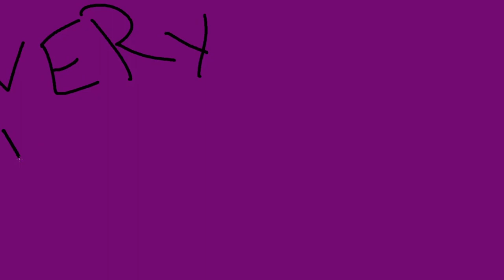Upgrading Legendaries in 9.1 - 260ilvl Cap & Is it going to make Soul Ash (and Torghast) Obsolete?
The leftover news from the 9.1's PTR: The new upgrade system for Legendaries, the addition of a Score-based System for your Torghast runs, some extra alt-friendliness additions to Ve'nari and the Maw as well as additional scaling Anima gains tied to Renown levels, and a few more things are on the plate for today. On a side note, I hate lawn mowers.

0:00 I AM STILL NOT DOING WORLD QUESTS BLIZZARD
3:59 Score-based Torghast Runs are coming
7:55 9.1 Legendary Upgrade System making Soul Ash Obsolete
10:08 The new Upgrade System
14:05 Mounting in The Maw & some more Alt-Friendliness